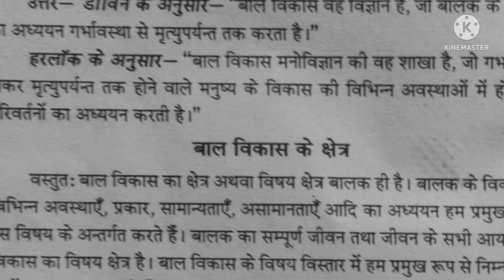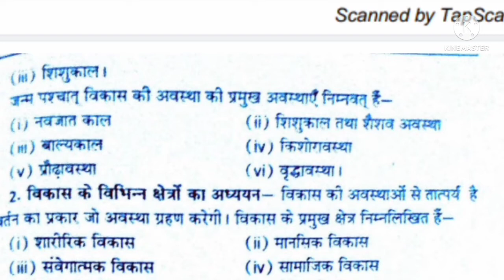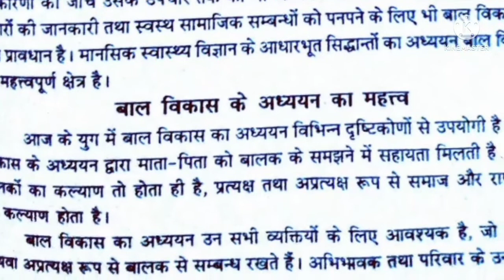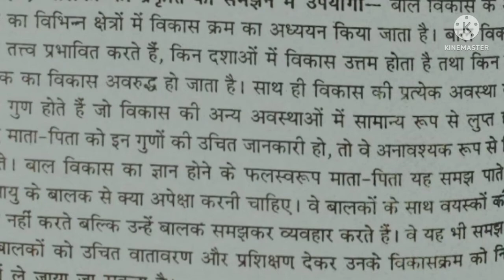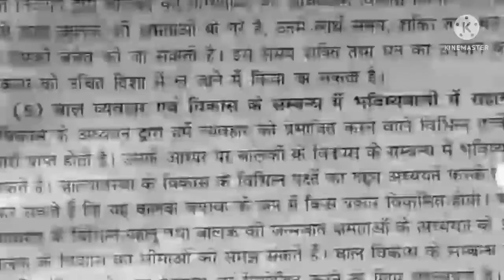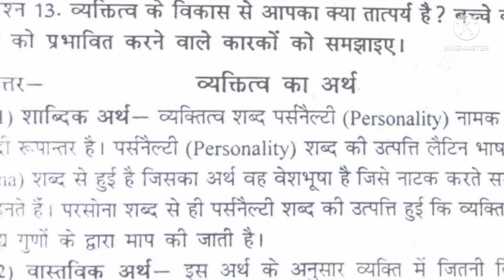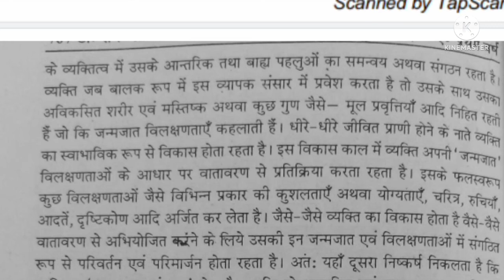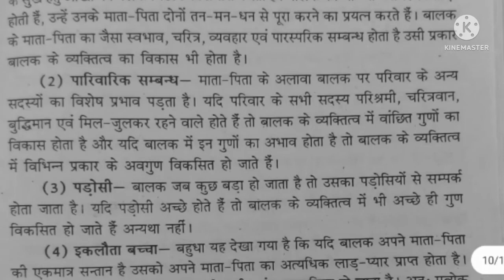M.A.1st Year home science Paper-2 childdevelopment (बालविकास) मैंराथन क्लास पेपर से पहले जरूर देखे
बाल विकास का यामहा मैराथन क्लास जरूर देखें इसे देखने के लिए इस लिंक पर क्लिक करें

जन्म से पूर्व की अवस्थाएं और जन्म के बाद व्यवस्था इस वीडियो को आप जरूर देखें बहुत ही महत्वपूर्ण वीडियो है इस लिंक पर क्लिक करें इस वीडियो को देखने के लिए

इस वीडियो में देखेंगे बच्चों की आप का जो महा मैराथन क्लास है बाल विकास का इसमें सभी प्रश्नों को मैंने शामिल किया है जो आपके लिए बहुत ही महत्वपूर्ण प्रश्न है तो यह वीडियो बहुत ही महत्वपूर्ण है इस वीडियो को पूरा जरूर देखा करें क्योंकि आपके पेपर में और आपका पेपर कल से है इसके लिए बहुत सारी शुभकामनाएं भी हैं और इस वीडियो को भी जरूर पूरा देखना इसके उपरांत यह जो मैंने लिंक दे रखा है इसे भी जरूर देखें
बालक के विकास में खेल का महत्व वीडियो देखने के लिए इस लिंक पर क्लिक करें

हफ्ते 10 हफ्ते शिशु का विकास कैसे होता है इस वीडियो को देखने के लिए इस लिंक पर क्लिक करें

by Dr nidhi sharma🌹